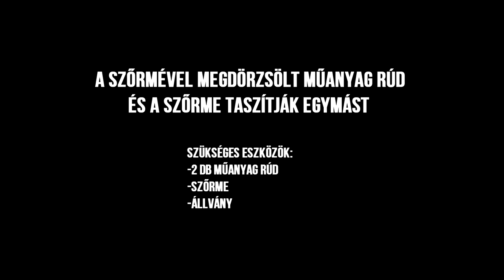A szőrmével megdörzsölt műanyag rúd és a szőrme taszítják egymást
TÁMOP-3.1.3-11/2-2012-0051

Ibrány, Móricz Zsigmond Gimnázium